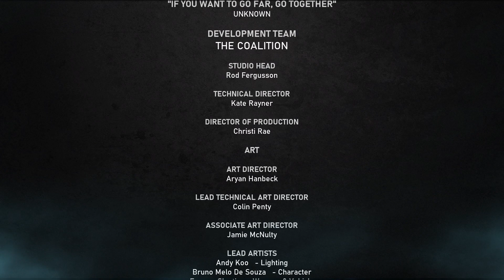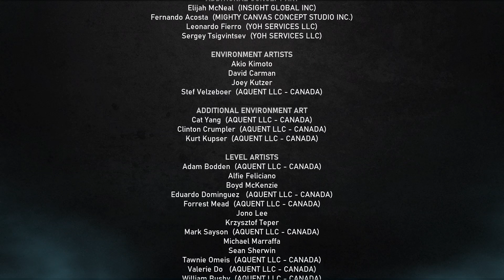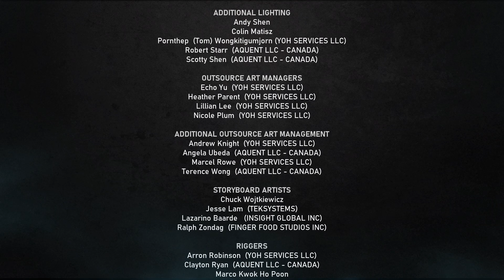Gears 5 gameplay ending